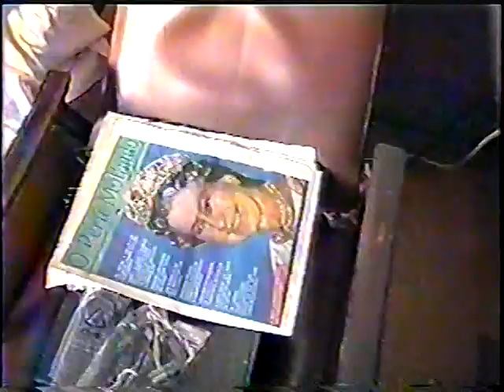Família - 1997 - 08 (Thiago e Francisca)